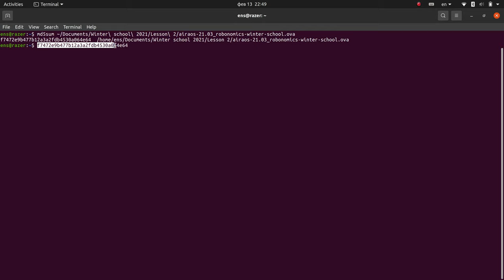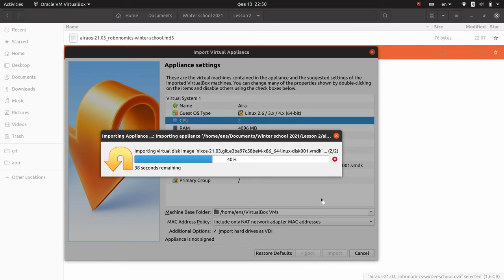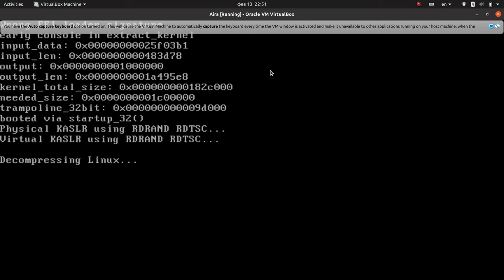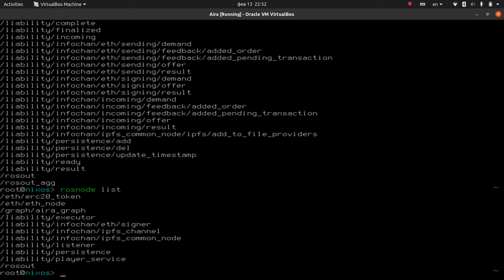Robonomics Winter School 2021 Lesson 2 step 1: AIRA Installation on VirtualBox